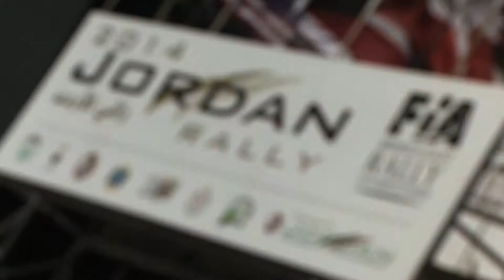Nasser Al Attiyah - Jordan Rally 2014 Super Special Stage - CinCin Movies